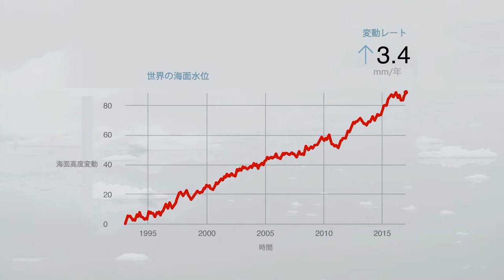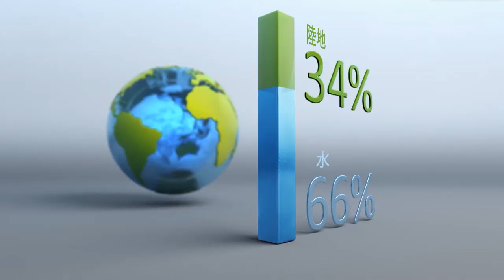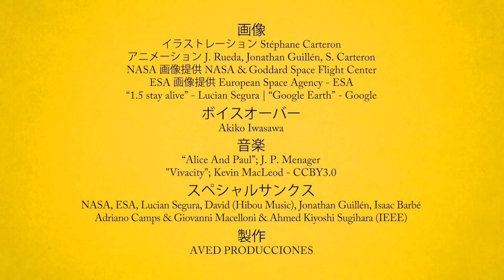video 09 - Cryosphere Remote Sensing (Japanese)